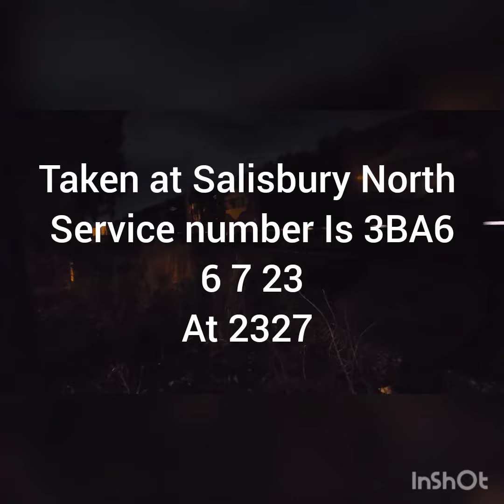Adelaide fright train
Pacific national fright train From Brisbane to Adelaide.